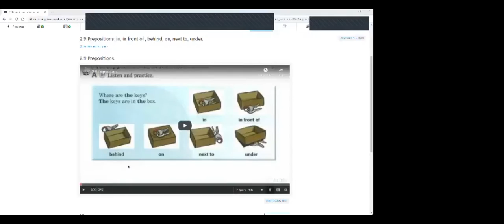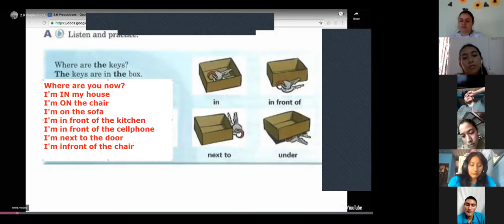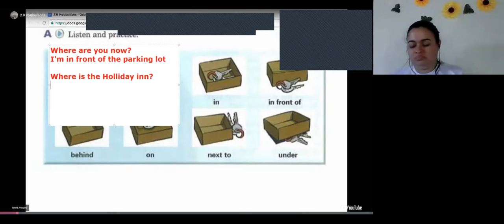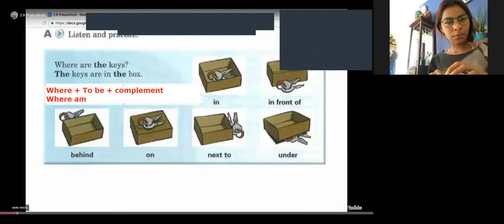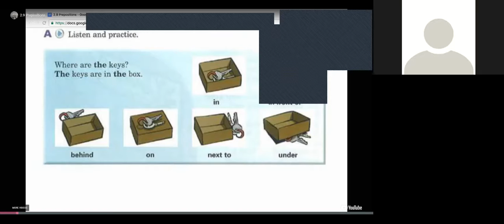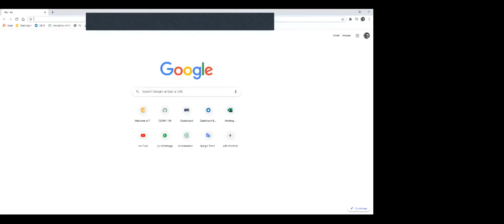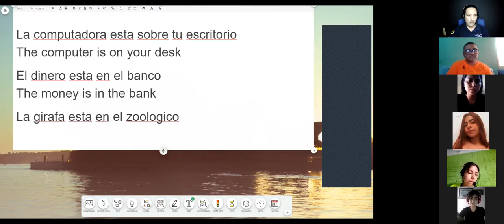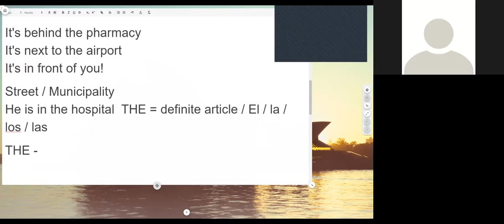Ingles Corporativo- Prepositions: in, in front of , behind, on, next to, under.